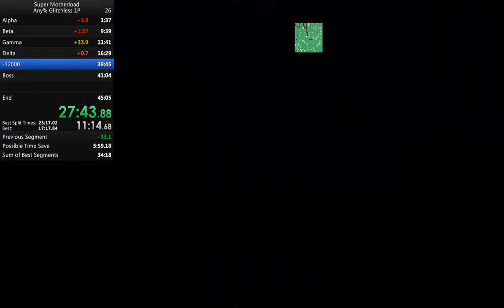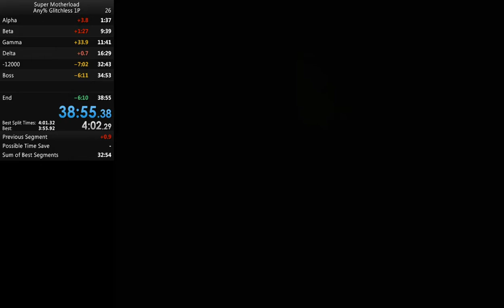Super Motherload - Speedrun - Any% (38:55)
Any% Glitchless 1P

Wow! Really awesome luck on this run.
The second quest was super fast and I had good money at that point.
I almost didn't get stuck under -12000 feets which was insanely fast!